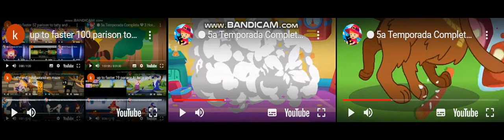up to faster 102 parison to tatty and misifu